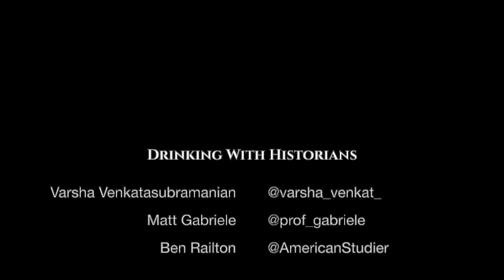Drinking with Historians - Season 1, Episode 19 (Ben Railton)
Our guest goes double-fisted in talking about critical patriotism (and beer)! We've been talking about American History and its USES lately, so Matt & Varsha this week welcome Benjamin Railton (Fitchburg State - @AmericanStudier) to the webcast to talk about his forthcoming book on just that topic. Along the way, we talk about Mel Gibson, reclaiming patriotism for the Left, the dangers of nationalism, and the brilliance of John Sayles. All drinkers welcome. Enjoy!